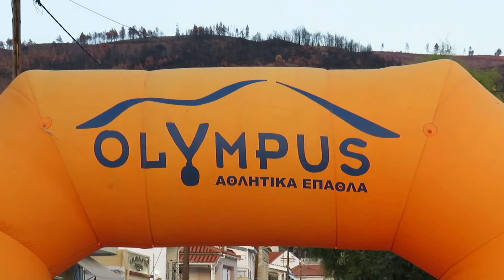γ Αγωνες Μνήμης Λέλας Καραγιάννη 2021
Αγωνες Μνήμης Λέλας Καραγιάννη 2021
Στη Λίμνη, Ευβοίας
11 Σεπτεμβρίου 2021